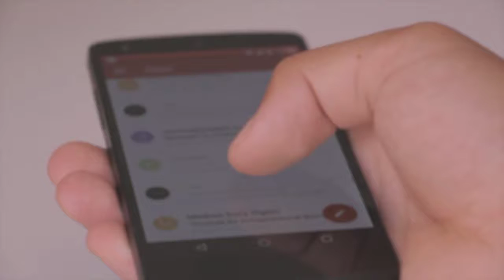Mobile-for-Local Marketing Method